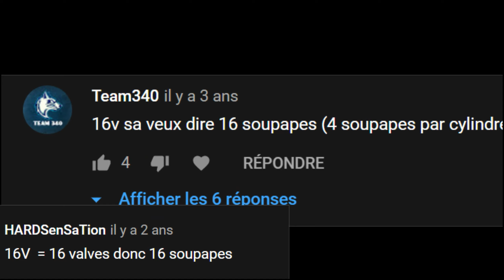Presentation | Renault Twingo 1 | 1.2l 75cv de 2002 !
Hey bienvenue pour cette nouvelle présentation de véhicule.

Aujourd'hui je m'attaque à du lourd en ce qui concerne les jeunes permis et les personnes qui recherchent la citadine parfaite !

C'est la version 1.2L de 75 chevaux avec 16 soupapes et de 2002 de couleur rouge, équipé de la climatisation, des fenêtres électrique et des airbags, ...
Pour le reste je vous en parle dans la vidéo directement !

Comment être encore plus proche de moi... ;)